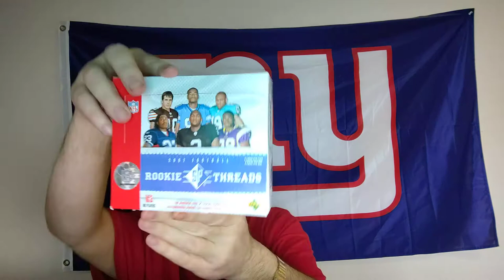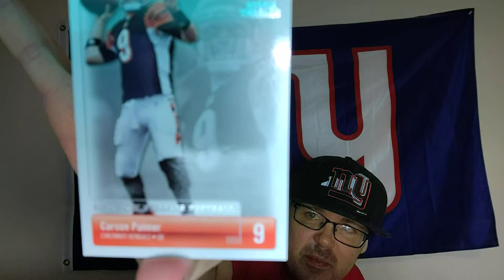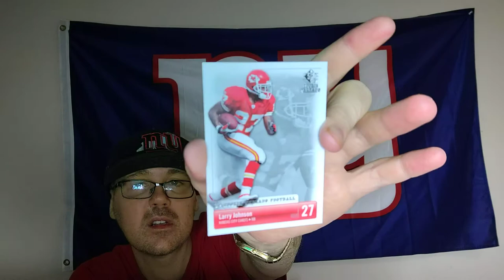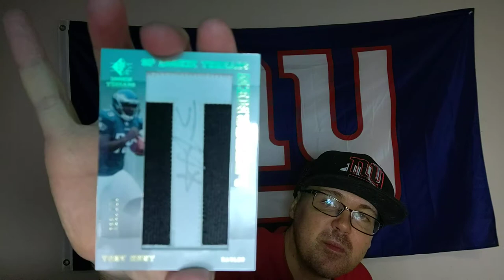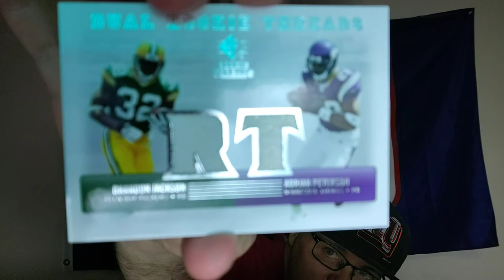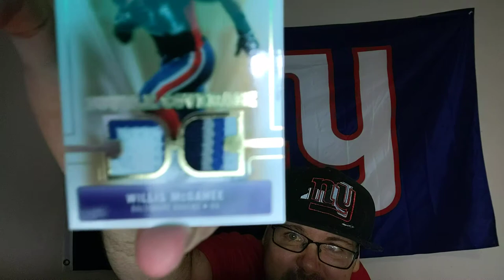2007 Upper Deck Football Unboxing Part 2 (Sponsored by Levi)